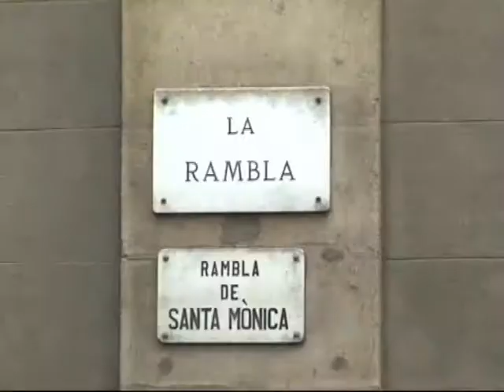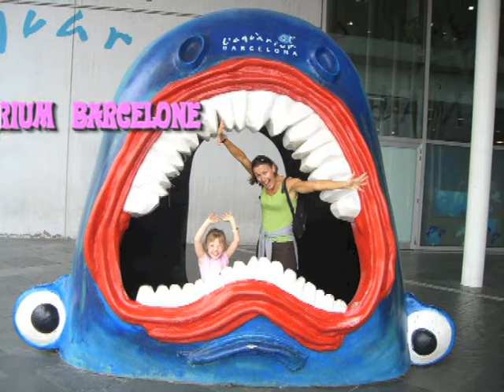barcelone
VISITE BARCELONE